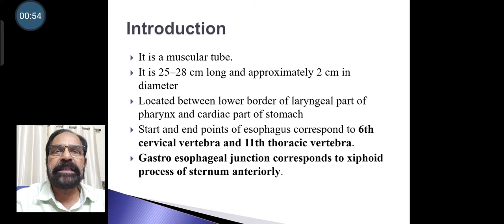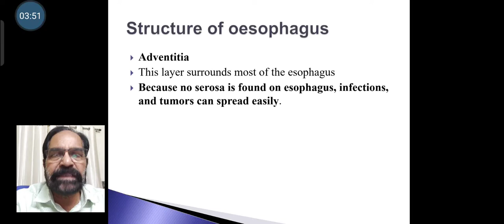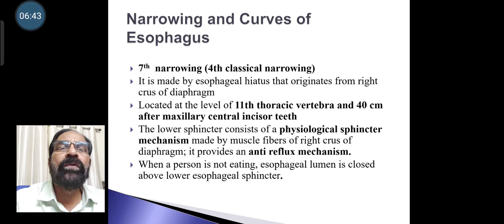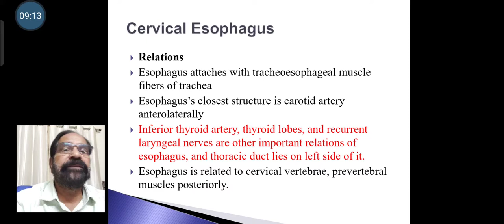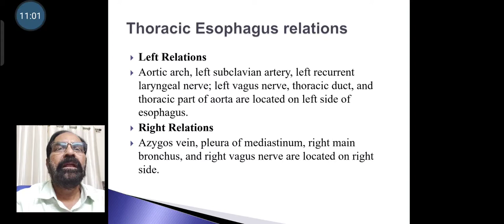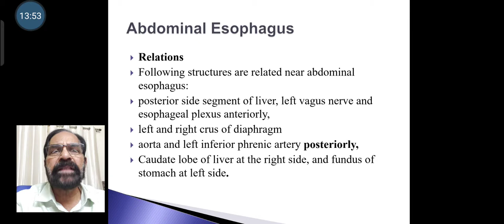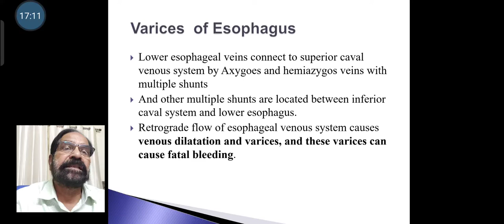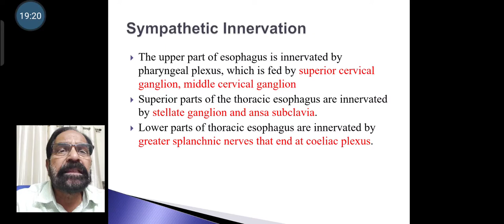8. Oesophagus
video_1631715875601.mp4